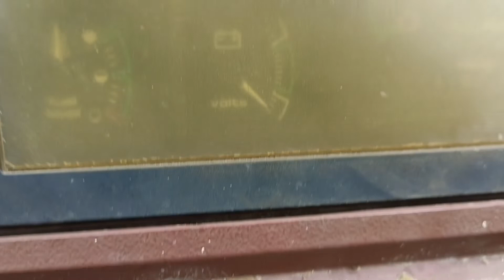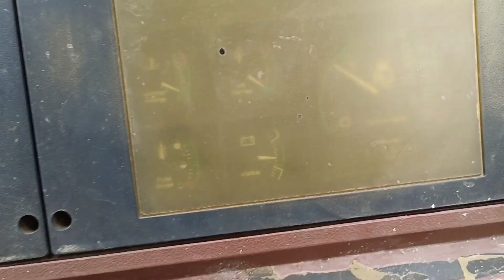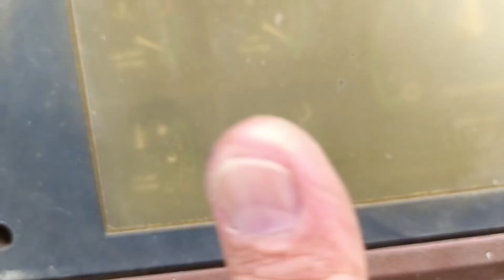BACKHOE CASE 580 SUPER K || SYSTEM CHARGING FOULT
Teknik mencari   punca  gagal sistem pengecas bateri Backhoe Case 580 super K. Masalah disedari selepas servis starter motor, tiba-tiba system charging gagal, lanjut menonton untuk melaihat punca masalah, semoga membantu.